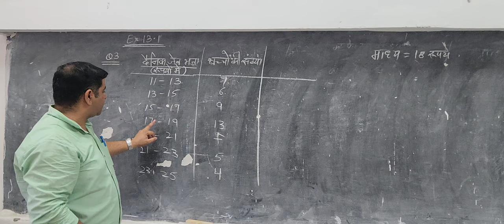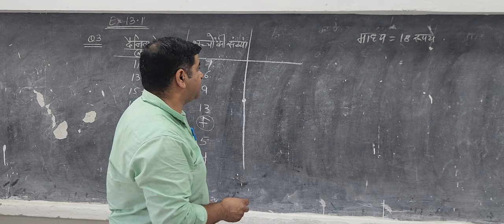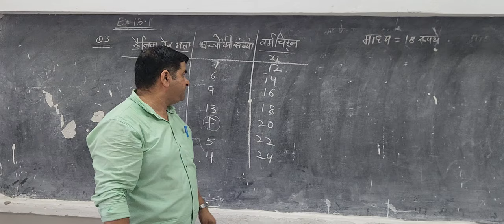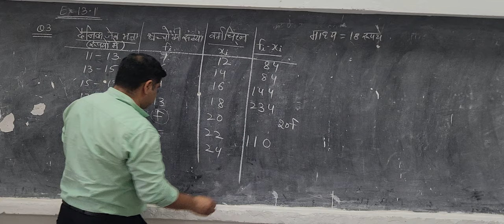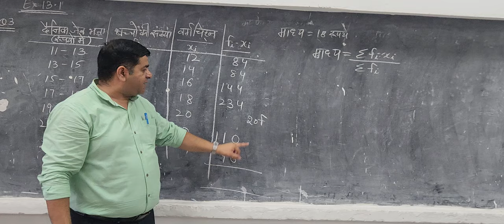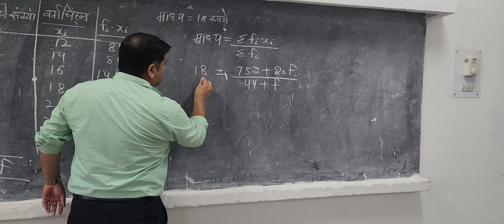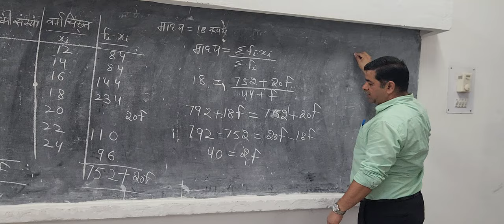CLASS 10 EX 14.1 Q3